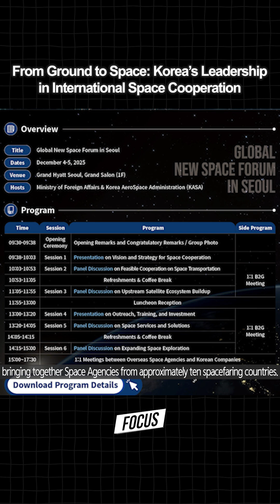From Ground to Space: Korea’s Leadership in International Space Cooperation | KOREAZ FOCUS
In line with the New Space Era, Korea is taking active steps to build a private-sector-driven space industry ecosystem.

The Ministry of Foreign Affairs of the Republic of Korea, together with Korean private space companies, visited several countries to hold New Space Seminars, presenting a new model of private-sector-led space cooperation. Continuing these efforts, the Ministry will host the ‘Global New Space Forum’ in Seoul on December 4th.

KOREAZ FOCUS explores Korea’s space diplomacy, which is creating a new form of cooperation that combines industry and diplomacy.

뉴스페이스 시대에 발맞춰 한국은 민간 중심의 우주 산업 생태계 구축에 적극 나서고 있습니다.

올해 한국 외교부는 한국 민간 우주기업들과 함께 해외를 방문하여 민간 주도 우주협력의 새로운 모델을 제시하는 ‘뉴 스페이스 세미나’를 개최했습니다. 동일한 노력의 일환으로 외교부는 12월 4일 서울에서 ‘글로벌 뉴 스페이스 포럼’을 개최할 예정입니다.

오늘 KOREAZ FOCUS에서는 산업과 외교가 결합한 새로운 형태의 협력모델을 만들어가는 한국의 우주외교에 대해 알아봅니다.